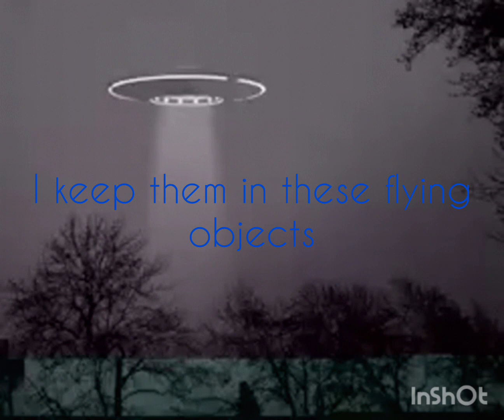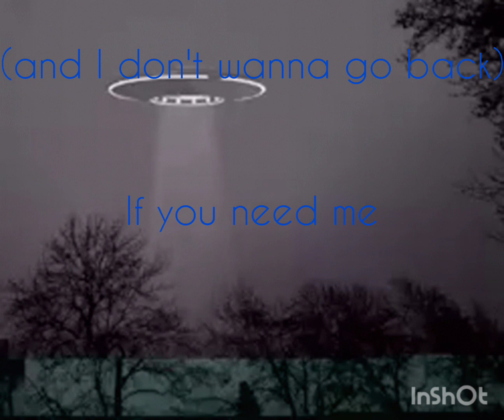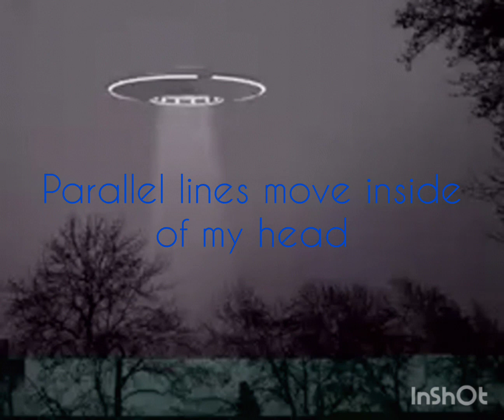Bluey & ctrl + me || I Saw A Flying Saucer || Lyric Video